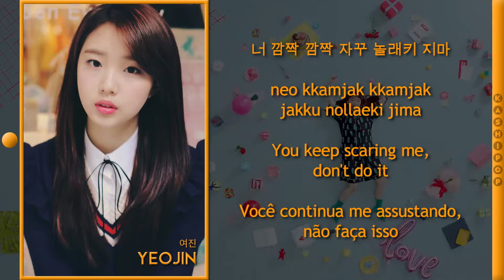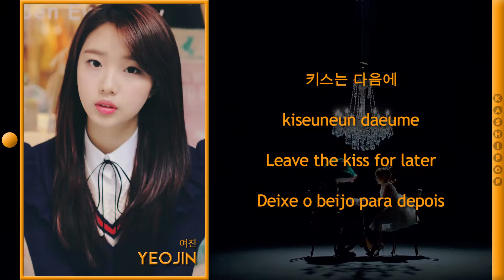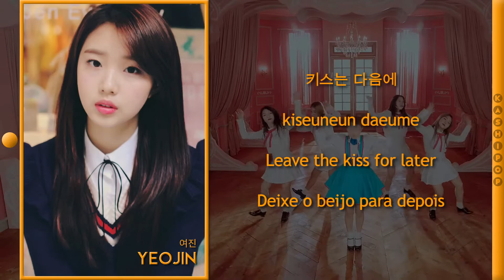LOONA / YeoJin - Kiss Later (Color Coded Lyrics)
Video Edition: Simmer
Layout: Bruno
Hangul: Naver Vibe
Romanization: Bruno
English Translation: Blockberry Creative, Simmer
Portuguese Translation: Simmer
Thumb: Bruno

Artist: LOONA / YeoJin
Track: 키스는 다음에 (Kiss Later)
Album: YeoJin
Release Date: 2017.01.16